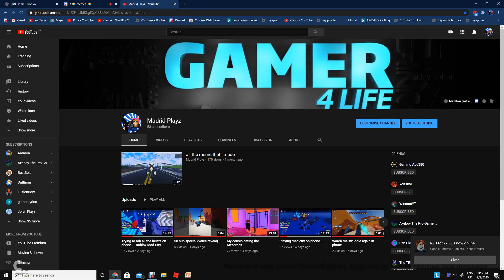MY COUSINS VOICE REVEAL